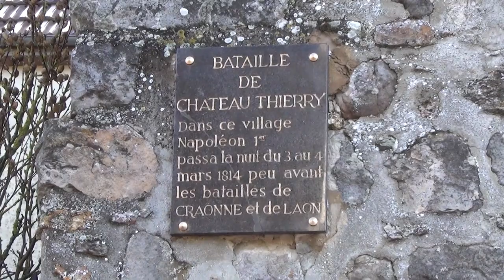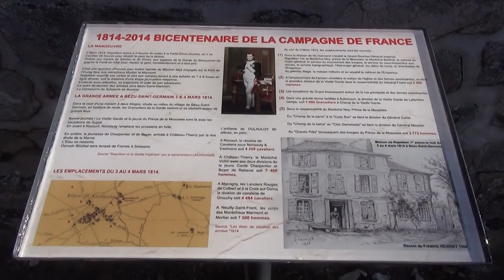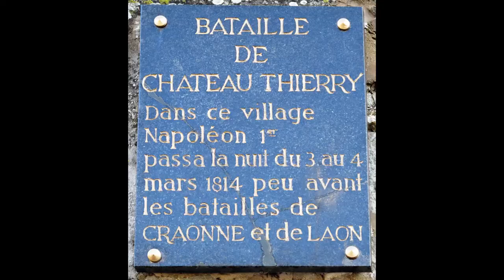Bézu-St-Germain 2014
Commémoration du passage de l'Empereur à Bézu-St-Germain les 3-4 mars 1814